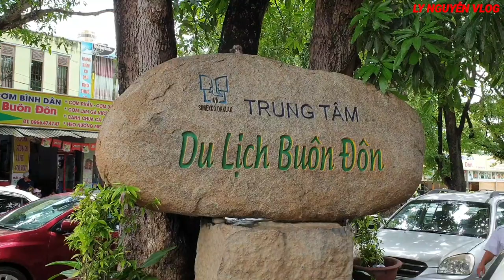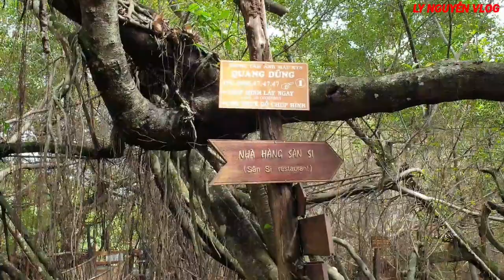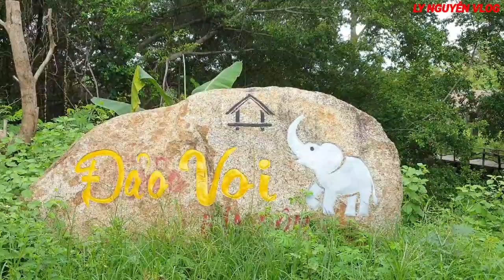Khám Phá Buôn Đôn Dak Lak Viet Nam.Khám Phá Bí Ẩn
#khamphabian BuônĐôn#DakLak#VietNam#cuoivoi#
Huyện Buôn Đôn nằm ở phía tây tỉnh Đắk Lắk, cách thành phố Buôn Ma Thuột khoảng 30 km và có vị trí địa lý:

Phía đông giáp huyện Cư M'gar
Phía tây giáp Campuchia
Phía nam giáp huyện Cư Jút, tỉnh Đắk Nông và thành phố Buôn Ma Thuột
Phía bắc giáp huyện Ea Súp.
Sông Sêrêpôk chảy cắt ngang huyện, theo hướng Đông Nam-Tây Bắc, sang đất Campuchia để góp nước vào sông Mê Công. Trung tâm huyện Buôn Đôn nằm cách thành phố Buôn Ma Thuột 25 km về hướng Tây bắc theo con đường tỉnh lộ số 1. Địa danh Bản Đôn cách thị trấn Buôn Đôn 20 km về hướng Ea Súp.
Huyện Buôn Đôn được thành lập vào ngày 7 tháng 10 năm 1995 trên cơ sở tách 6 xã: Cuôr Knia, Ea Bar, Ea Huar, Ea Nuôl, Ea Wer, Krông Na thuộc huyện Ea Súp.[1]
Đến Bản Đôn, du khách có thể được cưỡi voi ngắm rừng già, lội sông hoặc nghe các già làng kể chuyện săn bắt và thuần dưỡng voi rừng.

video là của mình sáng tạo không sao chép bản quyền của Ly Nguyen Vlog